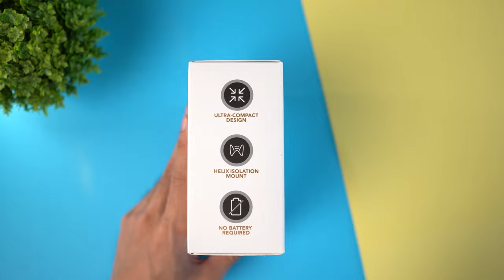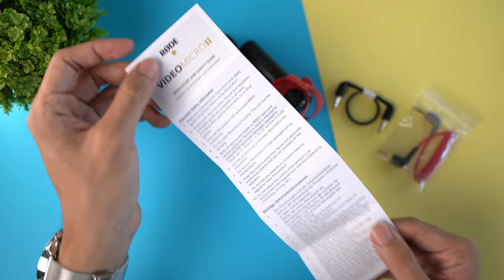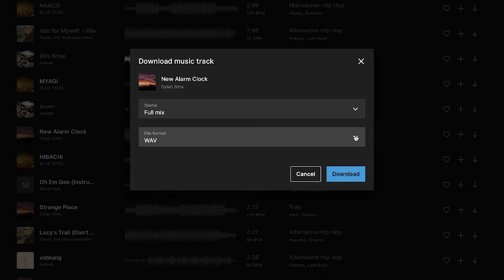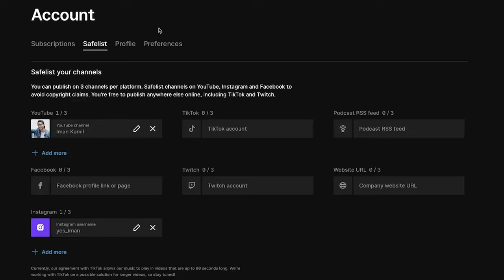Mic Terbaik Untuk Vlogger | RODE Videomicro II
0:00 Intro
0:41 Unboxing
2:28 Camera Mic
3:07 Rode Mic
4:15 Free Copyright Music
5:35 The Microphone
6:38 Conclusions